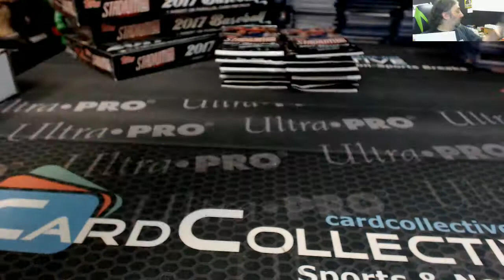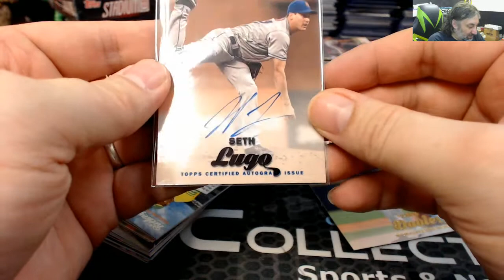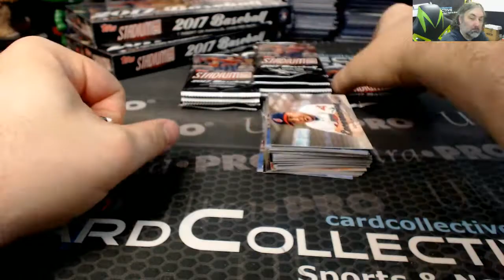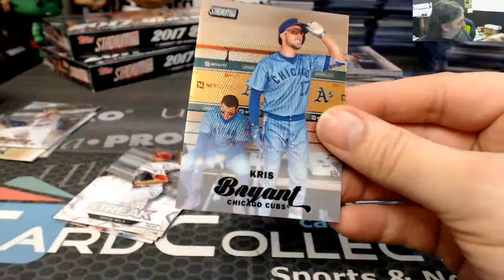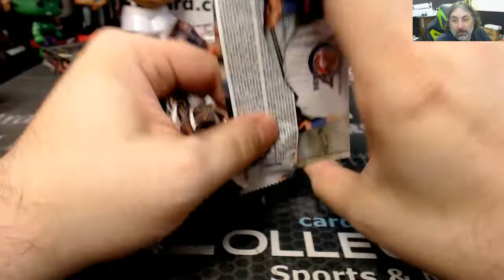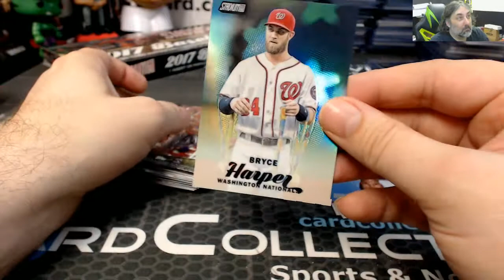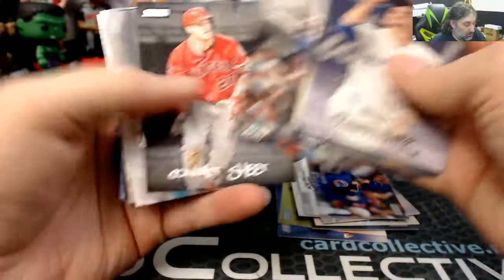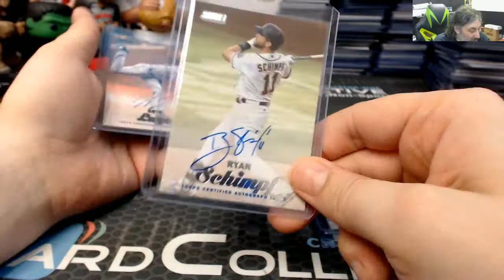2017 Topps Stadium Club 4 Box Ebay Break #11